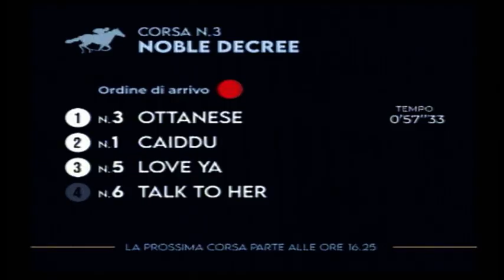04/10/2024 - corsa 3 - premio NOBLE DECREE